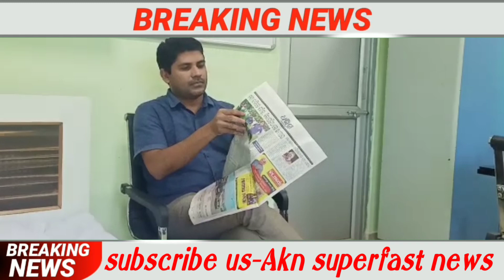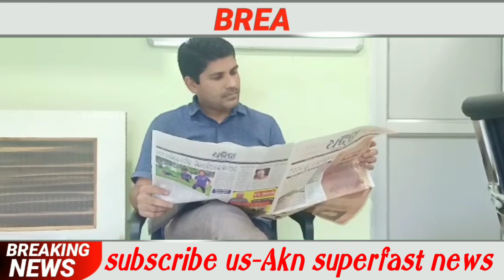ପାଉଁଶ ହେଇଛି ରୋଜଗାରର ମାଧ୍ୟମ lakn super fast news/Report-Amiya kumar sahu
ଆଜି ବି ଅନେକ ଯୁବକ ଅଛନ୍ତି ଯୋଉମାନେ ନିଜର ସ୍ୱାଧୀନ ଓ ଅନନ୍ୟ ଚିନ୍ତା ବଳରେ ଅନ୍ୟପାଇଁ ସାଜି ପାରନ୍ତି ଆଦର୍ଶ । କେବଳ ନିଜେ ବଂଚିବାର କଥା ଚିନ୍ତା କରିବା ବଦଳରେ ସେମାନେ ଅନ୍ୟମାନଙ୍କ ପେଟକୁ ଦାନା ଦେବା ସହିତ ଓଠରେ ହସ ଫୁଟାଇବାରେ ସଫଳ ହେଇପାରନ୍ତି । କଳାହାଣ୍ଡିକୁ କେବେ କେବେ ଦେଶ ବିଦେଶରେ ଭିନ୍ନ ଢଙ୍ଗରେ ପରିବେଷଣ କରାଯାଉଥିବା ବେଳେ କେବେ କେବେ କଳାହାଣ୍ଡି ବି ଅନ୍ୟମାନଙ୍କ ପାଇଁ ଆଦର୍ଶ ପାଲଟିପାରେ ଓ ଦେଶର ପ୍ରଗତିରେ ନିଜକୁ ସାମିଲ କରାଇପାରେ । ନିଜର ଅନନ୍ୟ ତଥା ଭିନ୍ନ ଚିନ୍ତାଧାରାରେ ଆଜି କଳାହାଣ୍ଡିରୁ ବିଦେଶ ଯାଉଛି ପାଉଁଶ ଏବଂ ଏହି ବର୍ଜ୍ୟବସ୍ତୁ ଏବେ ହେଇଛି ରୋଜଗାରର ମାଧ୍ୟମ ।
କଳାହାଣ୍ଡି ଜିଲ୍ଲା ମ.ରାମପୁର ବ୍ଲକରେ ବିଭୂପ୍ରସାଦ ସାହୁ । ୨୦୦୧ ମସିହାରେ ଶିକ୍ଷକତା ଆରମ୍ଭ କରିଥିଲେ ହେଁ ନିଜର ସ୍ୱତନ୍ତ୍ର ଚିନ୍ତାଧାରା ପାଇଁ ସେ ୨୦୦୭ରେ ସେ ଚାକିରୀ ଛାଡ଼ିଦେଇ ବ୍ୟବସାୟ ଆରମ୍ଭ କଲେ । ପରେ ପରେ ସେ ଏକ ରାଇସ ମିଲ କରିଥିଲେ ଗତ ୨୦୧୬ ମସିହାରେ । ମିଲ ଆରମ୍ଭ ପରେ ପରେ ମିଲରୁ ବାହାରୁଥିବା ପାଉଁଶକୁ ମିଲ ବାହାରକୁ ନିଜ ଖର୍ଚ୍ଚରେ ଟ୍ରାକ୍ଟର ଯୋଗେ ବିଭିନ୍ନ ଅଂଚଳକୁ ନେଇ ଫିଙ୍ଗୁଥିଲେ । ଏହି ପାଉଁଶ ଫିଙ୍ଗିବାରେ ଦେଖା ଦେଉଥିଲା ଘୋର ଅସୁବିଧା । କିଛି ଲୋକେ ଏହାକୁ ବିରୋଧ ମଧ୍ୟ କରୂଥିଲେ କାରାଣ ଏହି ପାଉଁଶ ଯୋଉ ଜମିରେ ପଡ଼ୁଥିଲା ସେହି ସବୁ ଜମିର ଗୁଣବତ୍ତା ଧୀରେ ଧୀରେ ଲୋପ ପାଇବସେ । ଏହି ସମସ୍ୟାକୁ କିଭଳି ଭାବରେ ଦୂର କରାଯାଇପାରେ ଏ ବିଷୟରେ ଗବେଷଣା କରୁ କରୁ ସେ ପାଉଁଶକୁ ନେଇ ଏକ ପ୍ରକାର ଛୋଟ ଛୋଟ ଗୁଳି ତିଆରି କରିବାକୁ ଚିନ୍ତା କଲେ, ଯାହାକି ଷ୍ଟିଲ କମ୍ପାନୀ ଗୁଡ଼ିକର ବ୍ୟବହାରରେ ଆସିପାରିବ । ହରିପ୍ରିୟା ରିଫ୍ରାକ୍ଟୋରୀସ୍ ପ୍ରାଇଭେଟ ଲିମିଟେଡ଼୍ ନାମରେ ଏକ କମ୍ପାନୀ ଆରମ୍ଭ କଲେ । ନିଜେ ଏଥି ନିମନ୍ତେ ନିଜସ୍ୱ ଜ୍ଞାନକୌଶଳ ବଳରେ ବିଭିନ୍ନ ଗୁଳି ତିଆରି ମେସିନ ତିଆରି କଲେ ଏବଂ ପ୍ରାୟ ଏକବର୍ଷ ଏ ଦିଗରେ ପରୀକ୍ଷା ନିରୀକ୍ଷା କଲେ । ପ୍ରାରମ୍ଭରେ ପାଉଁଶକୁ ଛୋଟ ଛୋଟ ଗୁଳି କରିବା ଥିଲା ଖୁବ୍ କଷ୍ଟ ସାଧ୍ୟ । ତାହାପୁଣି ନିଜ ମିଲର ସହଯୋଗୀମାନଙ୍କୁ ନେଇ ।
ଏଇ ସମୟ ମଧ୍ୟରେ ବିଭିନ୍ନ ବାହ୍ୟ ରାଷ୍ଟ୍ର କମ୍ପାନୀ ମାନଙ୍କ ସହିତ ଯୋଗାଯୋଗରେ ରହିଥିଲେ । ପରେ ପରେ ବିଶାଖାପାଟଣାସ୍ଥିତ ଏନ୍ଆରଡ଼ିସି ଏହାର ପେଟେଣ୍ଟ ତିଆରିରେ ସହାୟତା କରିବା ପରେ ଏବଂ ବିଭିନ୍ନ ବାହାର ରାଷ୍ଟ୍ରଙ୍କ ସହ ଟେଲି ଯୋଗାଯୋଗ ପରେ ସେମାନେ ନମୂନା ମାଗିଥିଲେ ଏବଂ କଳାହାଣ୍ଡିରୁ ଉକ୍ତ ନମୂନା ୨୦୧୮ ମସିହା ଦିତୀୟାର୍ଦ୍ଧରେ ଜର୍ମାନୀ, ଅଷ୍ଟ୍ରେଲିଆ, ଫ୍ରାନ୍ସ, ଇଜିପ୍ଟ, ଦକ୍ଷିଣ କୋରିଆ, ଓମାନ, ସାଉଦୀ ଆରବକୁ ନମୂନା ପଠାଯାଇଥିଲା ଏବଂ ସେମାନଙ୍କ ମଧ୍ୟରୁ ପ୍ରଥମେ ଜାନୁଆରୀ ୨୫, ୨୦୧୯ ମସିହାରେ ସାଉଦୀ ଆରବ, ତାଇୱାନ, ଇଜିପ୍ଟକୁ ମାଲ ରପ୍ତାନୀ କରା ଯାଇଥିଲା । ସେଠାରେ ମାଲର ଚାହିଦା ବଢିବା ସହିତ ସେଇ ଦିନଠାରୁ ମାଲ ରପ୍ତାନୀ କରାଯାଉଛି । କଳାହାଣ୍ଡିରୁ ବିଶାଖାପାଟଣା ବନ୍ଦରକୁ ଯାଇ ଜାହାଜ ଯୋଗେ ବିଦେଶକୁ ରପ୍ତାନିୀ ହେଉଛି ଏହି ପଦାର୍ଥ । ଏହି ପାଉଁଶ ଗୁଳି ସେଠାରେ ଷ୍ଟିଲ ତିଆରୀ କମ୍ପାନୀ ଗୁଡ଼ିକରେ ତରଳ ଷ୍ଟିଲର ଉତ୍ତାପ ସହଣୀୟ କ୍ଷମତା ବୃଦ୍ଧି କରିବାରେ ବ୍ୟବାହାର କରାଯାଉଛି । ଏଠି ଯାହା ବର୍ଜ୍ୟବସ୍ତୁ ବିଦେଶରେ ତାହା ଦରକାରୀ ତଥା ରୋଜଗାର ଦେବାର କ୍ଷମତା ରଖୁଛି ଏବଂ ଏହି ପ୍ରକଳ୍ପ ମାଧ୍ୟମରେ ପ୍ରାୟ ୫୦ରୁ ଅଧିକ ଅଣ କୁଶଳୀ ଶ୍ରମିକ, ୧୦ଜଣ କୁଶଳୀ ଶ୍ରମିକ ଏବଂ ୧୦ଜଣ ପରିଚାଳନା ଦିଗରେ ରୋଜଗାର ପାଇ ପାରୁଛନ୍ତି । ସମସ୍ତ କର୍ମଚାରୀ ଏଠାରେ ଯୁବବର୍ଗ ହିଁ ରହିଥିବାବେଳେ ଯୁବସମାଜଙ୍କୁ ରୋଜଗାର ଦେବା ହିଁ ଏକମାତ୍ର ଲକ୍ଷ୍ୟ ବୋଲି କୁହନ୍ତି ଉଦ୍ୟୋଗପତି ଶ୍ରୀ ସାହୁ ।
ଏହି ଅନନ୍ୟ ପଦାର୍ଥ ତିଆରି ସହିତ ବାହାର ରାଷ୍ଟ୍ରରେ ବିକ୍ରି କରିବା ଦିଗରେ ଷ୍ଟାର୍ଟଅପ୍ ଓଡ଼ିଶା, ଷ୍ଟାର୍ଟ ଅପ୍ ଇଣ୍ଡିଆ, ଏନଆରଡ଼ିସି ତଥା ଏମଏସଏମଇ ମଧ୍ୟ ବିଭିନ୍ନ ସମୟରେ ଆର୍ଥିକ ଓ ବୈଷୟିକ ସହାୟତା ପ୍ରଦାନ କରିଆସୁଛି । ଚଳିତ ବର୍ଷ ଏହି କମ୍ପାନୀର ଏଭଳି ଏକ ପ୍ରକଳ୍ପ ପାଇଁ ଯୁବୋଦ୍ୟୋଗୀ ସମ୍ମାନରେ ଦିଲ୍ଲୀଠାରେ ଓସିଏଫ୍ ଦ୍ୱାରା ଅନୁଷ୍ଠିତ ଏକ ସ୍ୱତନ୍ତ୍ର କାର୍ଯ୍ୟକ୍ରମରେ କେନ୍ଦ୍ରମନ୍ତ୍ରୀ ଷ୍ଟିଲଆଣ୍ଡ ପେଟ୍ରୋଲିଅମ ଧର୍ମେନ୍ଦ୍ର ପ୍ରଧାନ, ସାଂସଦ ଅପରାଜିତା ଷଡ଼ଙ୍ଗୀ, ଏମଏସଏମଇ କେନ୍ଦ୍ର ମନ୍ତ୍ରୀ ପ୍ରତାପ ଷଡ଼ଙ୍ଗୀ ପ୍ରମୁଖ ଉପସ୍ଥିତ ଥିବାବେଳେ କମ୍ପାନୀ ତରଫରୁ ନବୀନ କୁମାର ସାହୁ ସମ୍ମାନ ଗ୍ରହଣ କରିଥିଲେ । ଏହି ପାଉଁଶରୁ ଗୁଳି ତିଆରୀ ପ୍ରକଳ୍ପକୁ ଆହୁରି ବଡ଼ ଧରଣର କରାଗଲେ ବିଭିନ୍ନ ରାଇସ ମିଲର ପାଉଁଶ ଯାହା ଏଣେ ତେଣେ ପଡ଼ୁଛି ତାହାର ଉପଯୁକ୍ତ ବ୍ୟବହାର ହେଇପାରନ୍ତା ଏବଂ ଅନେକ ଯୁବକ ଏଥିରେ ସ୍ୱାବଲମ୍ବୀ ହେଇପାରନ୍ତେ ବୋଲି ବୁଦ୍ଧି ଜୀବି ମହଲରେ ଚର୍ଚ୍ଚା ହେଊଛି ।

କାଳାହାଣ୍ଡି ରୁ ସ୍ୱତନ୍ତ୍ର ପ୍ରତିନିଧି ସରୋଜ ସାହୁ ଙ୍କ ସହ କ୍ଷୀରମଣୀ ସାହୁ  ଙ୍କ ରିପୋର୍ଟ